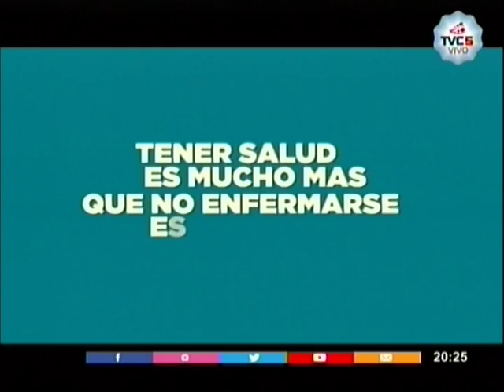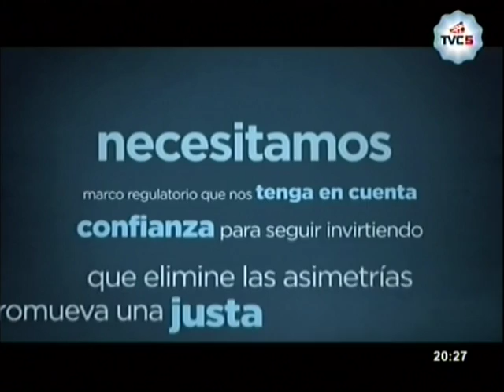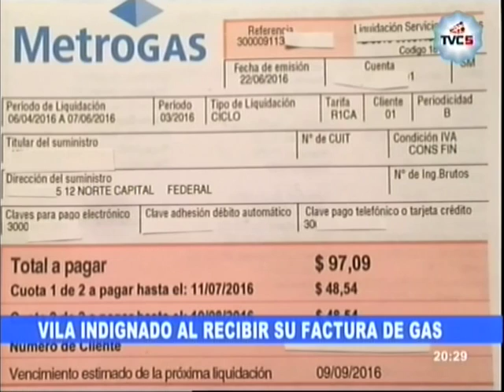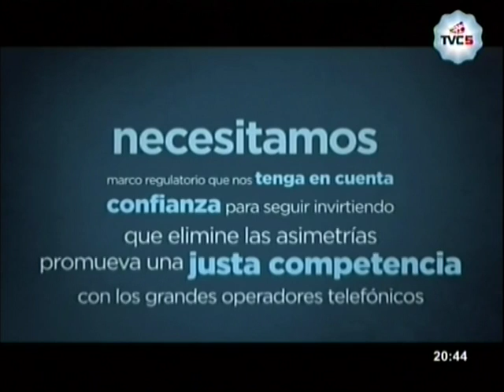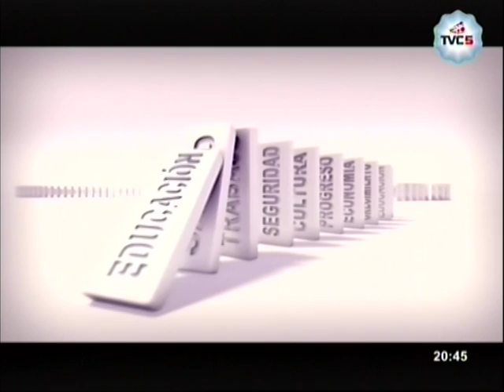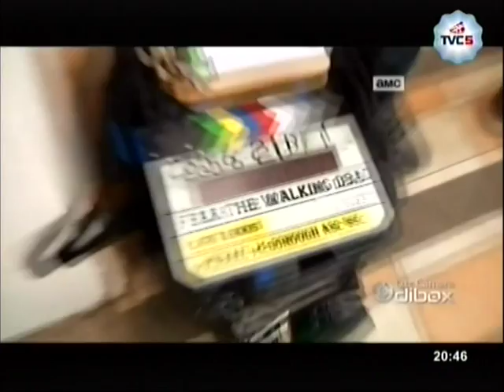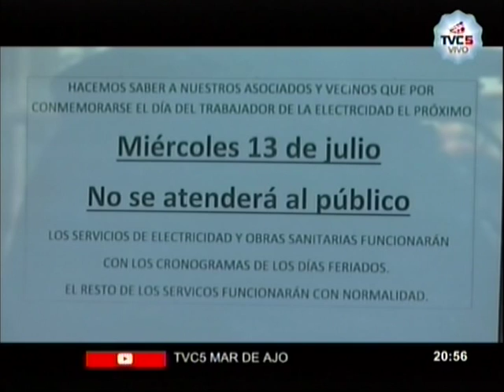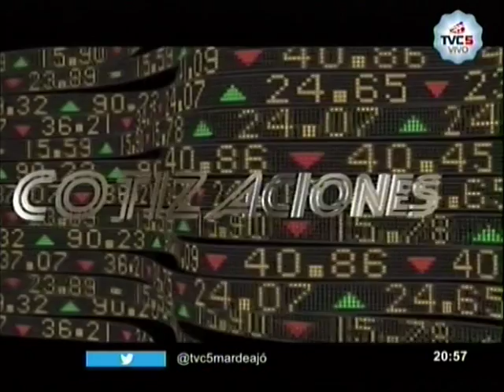TVC5 NOTICIAS 12 DE JULIO DE 2016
MAR DE AJO - PARTIDO DE LA COSTA - CONDUCCION CARLOS BRON - EDICION Y DIRECCION MARIANO SCARNATO